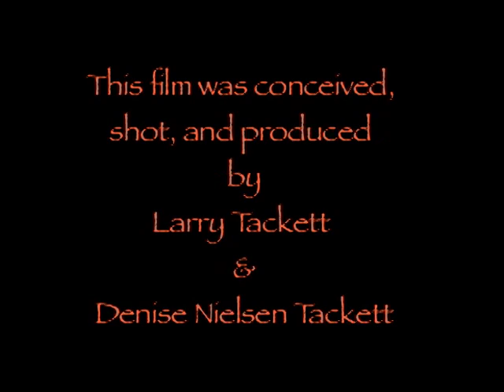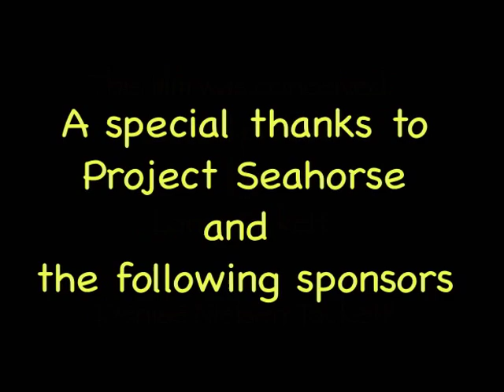The Tiniest Pygmy Seahorses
A great video showing the tiniest of the Pygmy Seahorses.  A video by good friend Denise Tackett
who did much of the filming and narration.